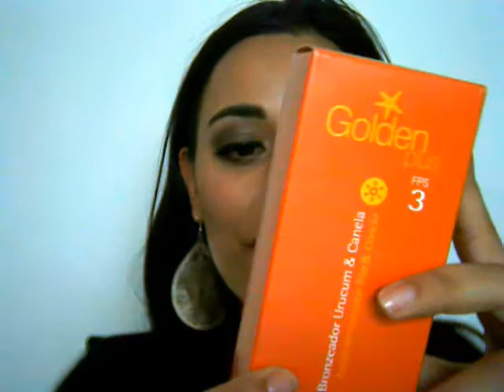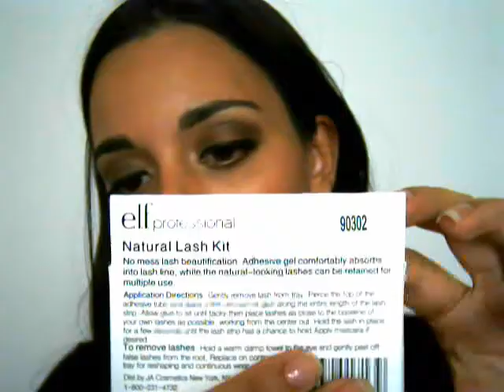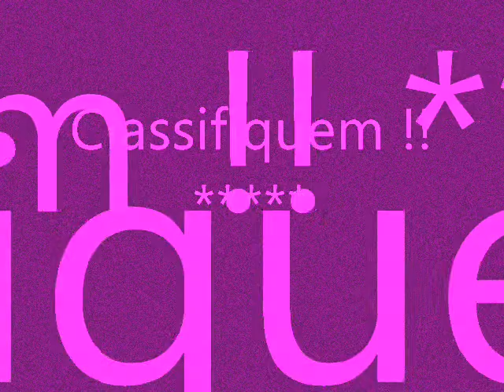review elf e boticario final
Products by at ELFcosmetics.co.uk and in a vasco da gama Boticário store.

Productos comprados na ELFcosmetics.co.uk e no Boticário do Vasco da Gama!

Espero que gostem ! Classifiquem e Subscrevam!!